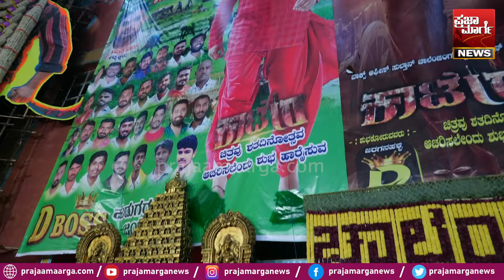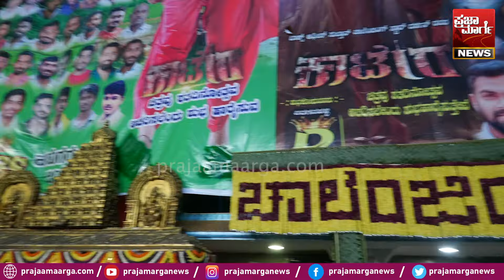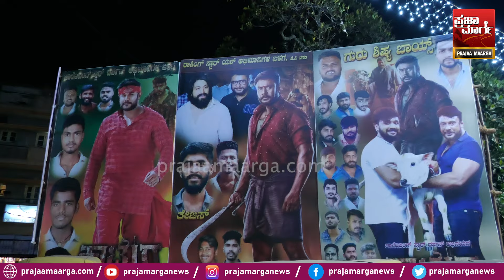ಕಾಟೇರ ಚಿತ್ರದ ಡಬ್ಬಿಂಗ್ ಕೆಲಸಗಳು ಶುರು! | Kaatera box office | Darshan Thoogudeepa | Dboss | FIlm | Song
ಕಾಟೇರ ಚಿತ್ರದ ಡಬ್ಬಿಂಗ್ ಕೆಲಸಗಳು ಶುರು! ಯಾವ - ಯಾವ ಭಾಷೆಯಲ್ಲಿ ಕಾಟೇರ ರಿಲೀಸ್? | Kaatera box office collection | Darshan Thoogudeepa | Dboss | FIlm | Songs